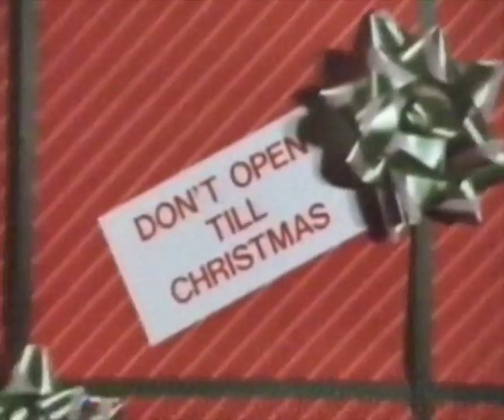JBTV Christmas Special Silent Night Bastard Night Trailer